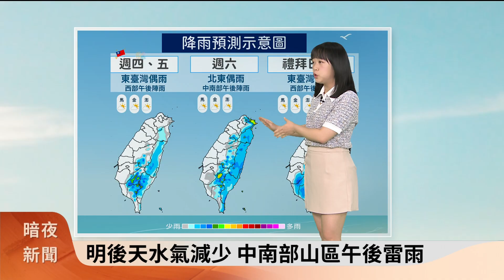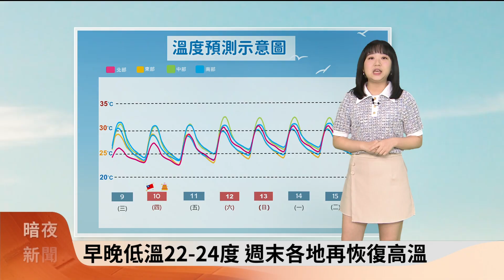暗夜新聞-氣象主播黃脩筑(四縣腔)-國慶日清晨稍涼.晨陣雨 北桃雨漸停【客家新聞20241009】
1、雙十天氣
國慶日清晨稍涼.晨陣雨 北桃雨漸停
北東部雲多偶雨涼 中南部午後陣雨熱

2、衛星雲圖
東北季風持續影響 迎風面北宜花陣雨

3、降雨預測
明後天水氣減少 中南部山區午後雷雨

4、溫度預測
早晚低溫22-24度 週末各地再恢復高溫